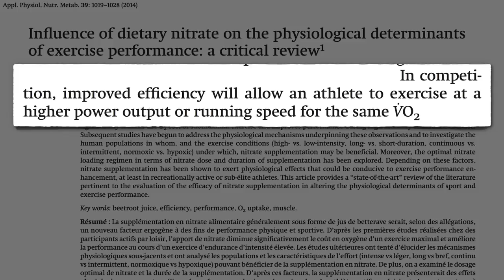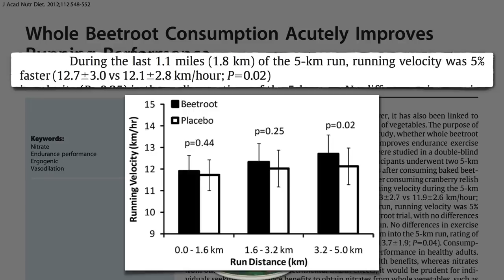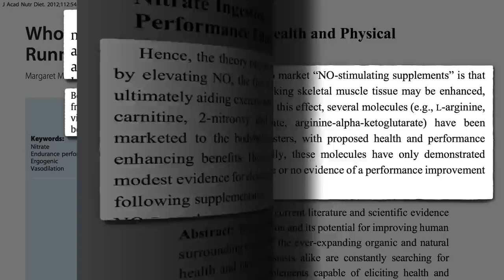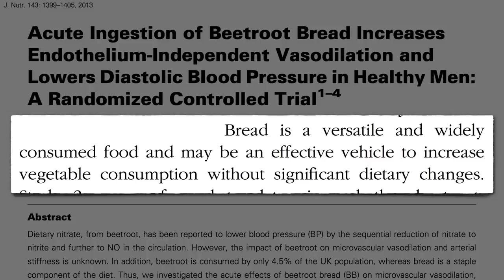Flashback Friday: Whole Beets vs. Juice for Improving Athletic Performance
What is the latest science on the performance-enhancing qualities of nitrate-rich vegetables?

17-part video series? My videos were much shorter back then, but still!  If you want to put the whole discovery in context and get the detailed mechanism, check out the series starting with Doping with Beet Juice

On the other hand, Paleo Diets May Negate Benefits of Exercise

It’s great that we can improve athletic performance eating a few beets, but what about people who could really benefit from a more efficient use of oxygen? That’s the subject of my next video, Oxygenating Blood With Nitrate-Rich Vegetables

And what about the keto diet and athletes? Check out Keto Diets: Muscle Growth & Bone Density

Have a question about this video? and someone on the NutritionFacts.org team will try to answer it.

Want to get a list of links to all the scientific sources used in this video? You’ll also find a transcript and acknowledgements for the video, my blog and speaking tour schedule, and an easy way to search (by translated language even) through our videos spanning more than 2,000 health topics.

Image thanks to New Africa via Adobe Stock.